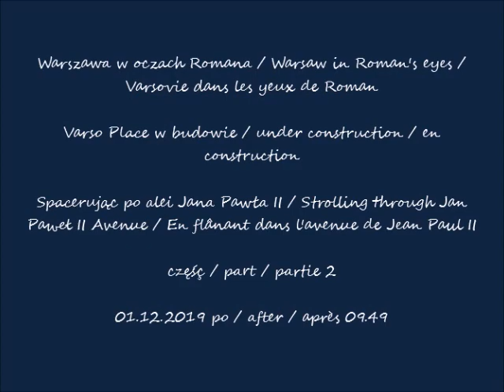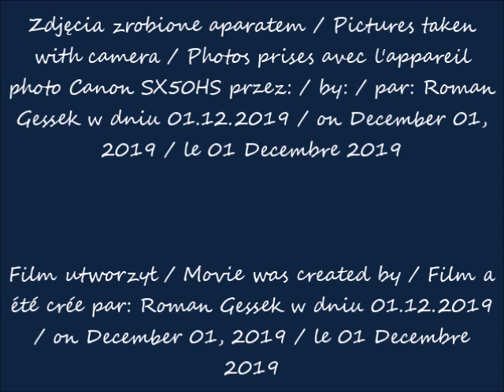2019 12 01 Warszawa w oczach Romana Varso Place w budowie Spacerując po alei Jana Pawła II cz 2 po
Spacerując po alei Jana Pawła II / Strolling through Jan Paweł II Avenue / En flânant dans l'avenue de Jean Paul II
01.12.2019 po / after / après 09.49